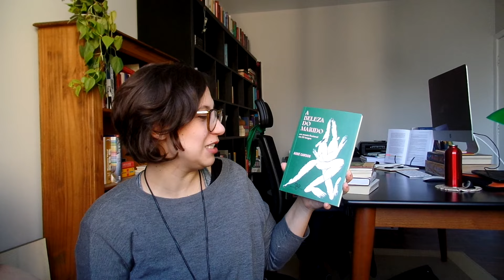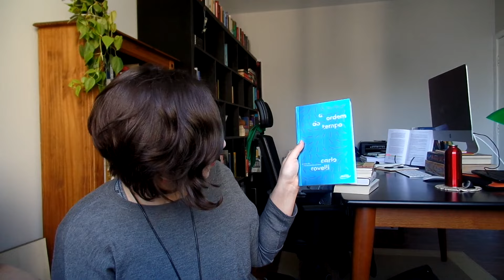Leituras e Novos na Estante - Junho de 2024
Tempos
00:00-00:17 Intro
00:18-02:42 História da menina perdida
02:43-05:30 The Garden against Time
05:31-09:16 Leitura Fácil
09:17-10:33 A outra filha
10:34-fim Livros novos

Leituras
História da menina perdida - Elena Ferrante - Trad. Maurício Santana Dias - Biblioteca Azul
The Garden Against Time - Olivia Laing - Picador
Leitura Fácil - Cristina Morales - Trad. Elisa Menezes - Mundaréu
A outra filha - Annie Ernaux - Trad. Marília Garcia - Fósforo

Livros novos
Eva - Cat Bohannon - Trad. Fernanda Abreu - Companhia das Letras
Mulheres invisíveis - Carolina Criado Perez - Trad. Renata Guerra - Intrínseca
A obrigação de ser genial - Betina González - Trad. Silvia Massimini Felix - Bazar do Tempo
Uma mulher - Annie Ernaux - Trad. Marília Garcia - Fósforo
A viagem inútil - Camila Sosa Villada - Trad. Solvia Massimini Felix - Fósforo
Os suaves anos do castigo - Fleur Jaeggy - Trad. Prisca Agustoni - Editora Âyiné
Amores: Uma coletânea de epigramas greco-romanos - Vários autores e vários tradutores - Libellos (forms.gle/iZAinmDSorknJykL9)
A beleza do marido - Anne Carson - Trad. Emanuela Siqueira e Julia Raiz - Bazar do Tempo
Uma análise da linguagem médica (por uma paciente linguista) - Teresa Wachowicz - Editora UFPR
A ordem do tempo - Carlo Rovelli - Trad. Silvana Cobucci - Objetiva
Buracos Brancos: Dentro do horizonte - Trad. Silvana Cobucci - Objetiva